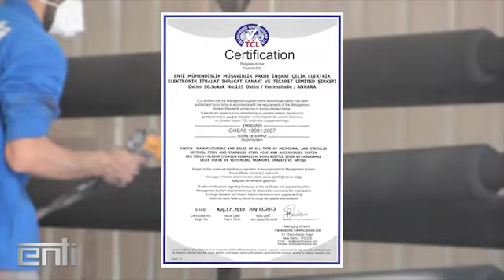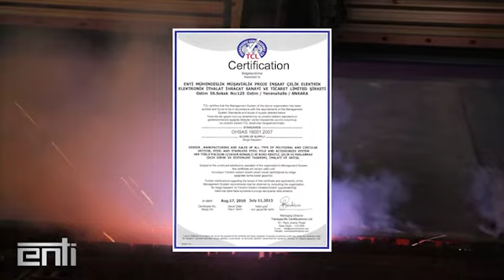Enti Muhendislik Tanıtım video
Bayrak direği, galvanizli direk, poligon direk, paslanmaz direk üretim.